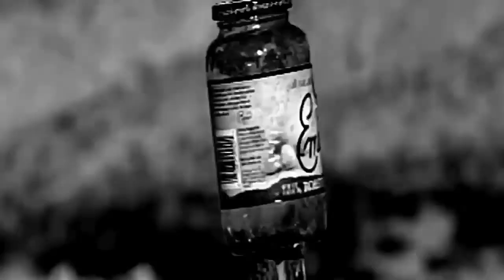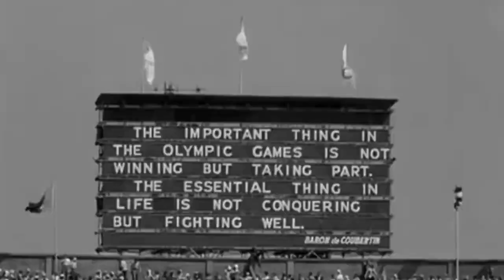Hear the story of the winner and Change yourself. বিজয়ীর গল্প শুনুন এবং নিজেকে পরিবর্তন করুন।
Top motivational video in bangla. the story of the winner.motivational biography in bangla.You are a JSC SSC HSC or students then listen to the story of the winner and change yourself. Watch this video before going to any contest.Wake up your own willpower and win.

Actor:          K.M. Omar Faruk
                     DHMS, Dhaka.
                     B.A. (Hon's) , M.A. (Bangla)
                     from Chittagong University,
                     Bangladesh.

Editor:             K.M.Omar Faruk
Producer:        Lead Tv Bangla